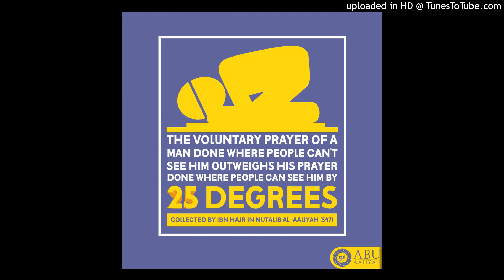The Superiority of offering Sunnah Prayers in Private!!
Shaykh Rslan (may Allah preserve him) considers offering Sunnah prayers in the home an abandoned sunnah. [2]

Al-Ameer As-San’anee (may Allah have mercy on him) said, “The Voluntary prayer of a man” was said here because most men pray in congregation. However here the same ruling applies for women, who pray sunnan prayers in their homes.